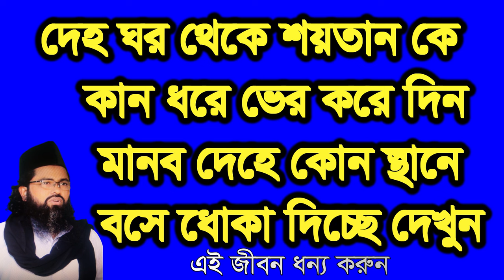দেহ ঘর থেকে শয়তান টা কে কান ধরে ভের করে দিন ,deho gor teke soytan k kan dore verkore di